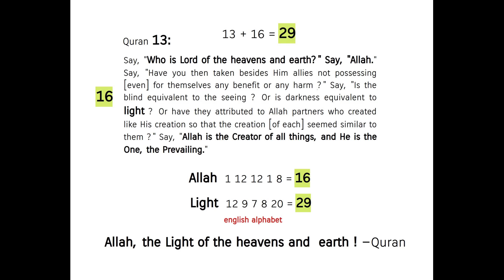Allah, the only Creator ! Quran's Miracle 13:16